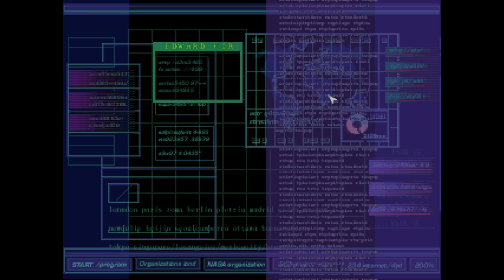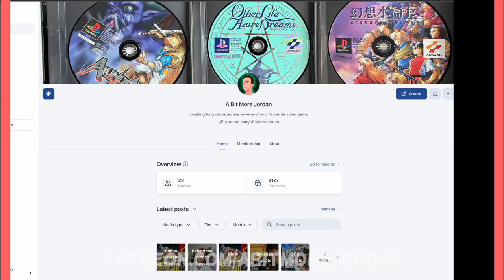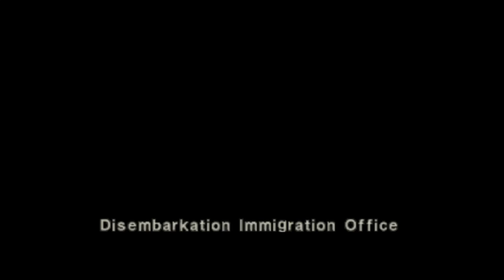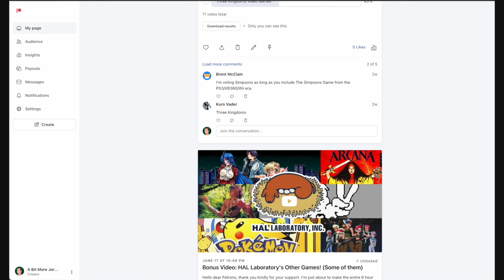Dino Crisis 1 & 2 Retrospective Review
Dino Crisis is a much loved series that only had 3 main releases. Here I take a look at and review Dino Crisis 1 & 2, the more critically acclaimed games. From survival horror to all-out action, they are certainly chalk and cheese. But both great games in their own right. Find out why in this retrospective review, playing the Dreamcast version of Dino Crisis 1 and PSX version of DC2.

00:00 Introduction to the retrospective review
05:53 Dino Crisis 1 introduction, story and gameplay mechanics
54:57 DC analysis
01:17:39 Dino Crisis 2 Intro, gameplay mechanic and story
01:51:07 DC 2 analysis